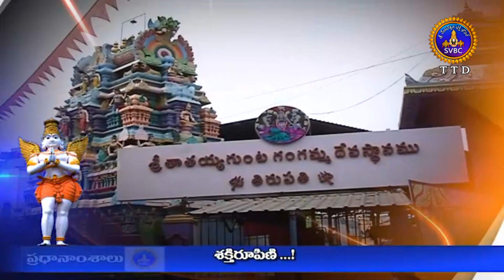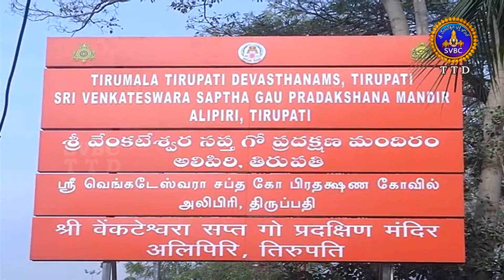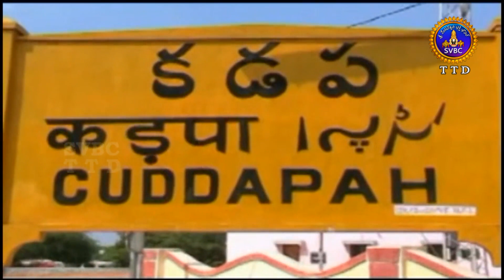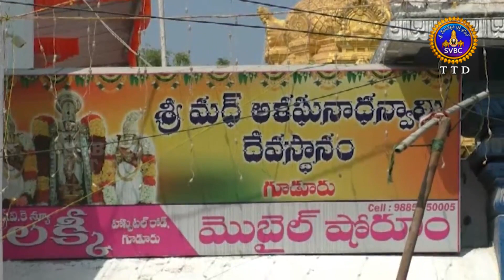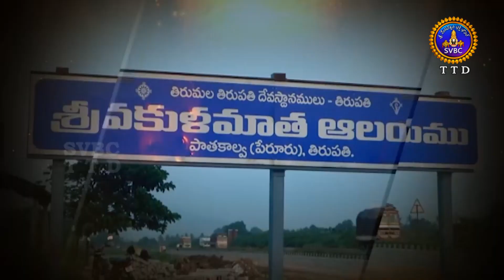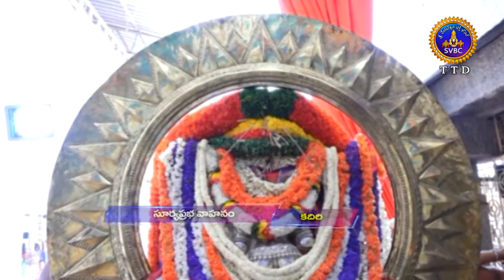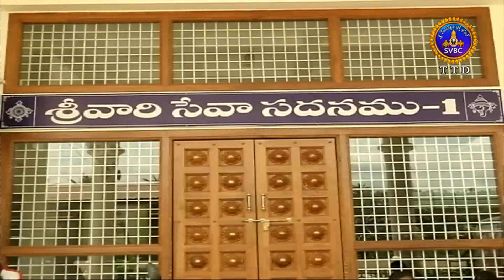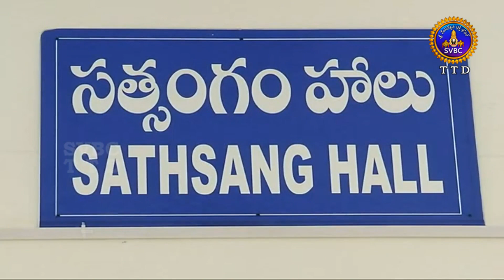ఆధ్యాత్మిక విశేషాలు || Adhyatmika Viseshalu || 1.30 PM || 10-03-2023 || SVBC TTD